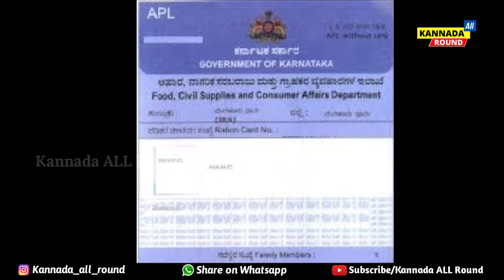BPL ರೇಷನ್ ಕಾರ್ಡ್ ಗ್ರಾಹಕರಿಗೆ ಮತ್ತೊಮ್ಮೆ ಭರ್ಜರಿ ಘೋಷಣೆ // ಆಹಾರಧಾನ್ಯ ವಿತರಣೆಯಲ್ಲಿ ಭಾರಿ ಬದಲಾವಣೆ ಸಿಹಿ ಸುದ್ದಿ